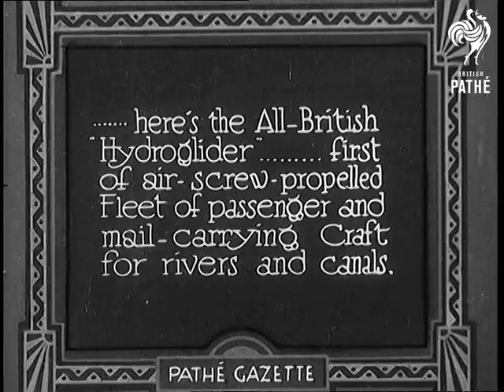All British Hydro Glider (1931)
Title reads: "... here's the All-British Hydro-glider, first of air-screw-propelled Fleet of passenger and mail carrying craft for rivers and canals."

Small boat - the 'Solent Hydroglider' - as mechanic starts engine. The boats engine turns a propellor in the back which pushes the boat through the air. Various shots of the boat speeding about on the water. Odd looking invention.

Close shot through propellor on back of boat.

More shots of man trying to start engine.

The hydroglider slips past an old sailing vessel.
 FILM ID:867.05